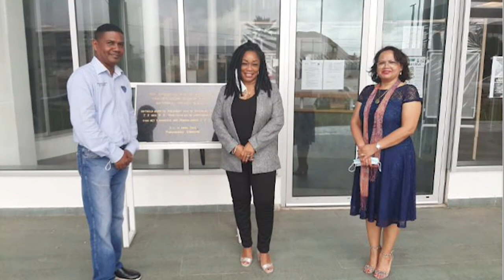09 11 2020 NAS en Directoraat Cultuur gaan samenwerken